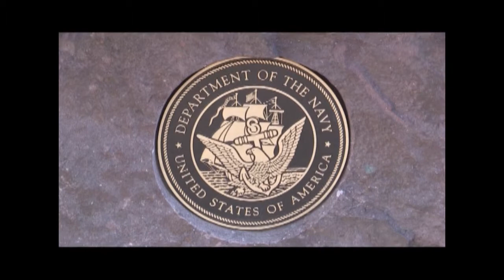Sunderland Veterans Day Ceremony - November 10. 2016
Coverage of Sunderland's 2016 Veterans Day ceremony. Recorded November 10, 2016 at Sunderland Town Hall.